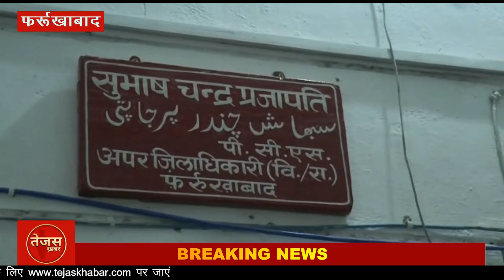फर्रुखाबाद में रिश्वत मांगने वाला नायब नाजिर सस्पेंड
उत्तर प्रदेश में प्रदेश सरकार की जीरो टालरेन्स की निति को जिले के कर्मचारी इस कदर धज्जिया उड़ा रहे है | कैसे कानून को मजाक समझ रहे है और काम के नाम पर पैसे इस कदर मांग रहे है जैसे जिले में जंगल राज चल रहा हो | फिलहाल कायमगंज तहसील के नायब नाजिर का रिश्वत मांगनें का वीडियो वायरल होनें पर अपर जिलाधिकारी नें तत्काल प्रभाव से उसे निलम्बित कर दिया|
दरअसल तहसील कायमगंज में तैंनात नायब नाजिर/प्रभारी राजस्व लिपिक श्रवण कुमार का एक वीडियो सोशल मीडिया पर वायरल हो रहा है| जिसमे नायब नाजिर 40 हजार की रिश्वत चार फाइलों के लिए मांग रहा है| उसने एसडीएम कायमगंज के यहाँ बताया की उनका मोटा पेट है| 40 हजार से एक रुपया कम नही लेनें की बात कही| जिसका वीडियो बनाकर सोशल मीडिया पर डाला गया| जिसका संज्ञान एडीएम नें लिया| उन्होंने जारी आदेश में कहा की सोशल मीडिया के माध्यम से वायरल वीडियो नायब नाजिर का जानकारी में आया| जो 40 हजार की रिश्वत की मांग कर रहा था| जिसके चलते डीएम नायब नाजिर को तत्काल प्रभाव से निलम्बित कर दिया फिलहाल जिला प्रशासन की कार्यबाही से जिले के भ्रस्ट कर्मियों में हड़कंप मचा हुआ है